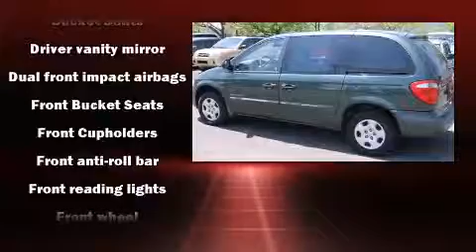2001 Dodge Caravan SE in Arlington Heights, IL 60004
Napleton's Arlington Heights Chrysler Dodge Jeep RAM
1155 W. Dundee Road

Here's a great deal on a 2001 Dodge Caravan. All of the following features are included: front bucket seats, air conditioning, rear wipers, and much more. Storage solutions are integrated throughout the interior, demonstrating thoughtful attention to detail. It also arrives with a Carfax history report, indicating just one previous owner. Our sales staff will help you find the vehicle that you've been searching for. We'd be happy to answer any questions that you may have. Please don't hesitate to give us a call.